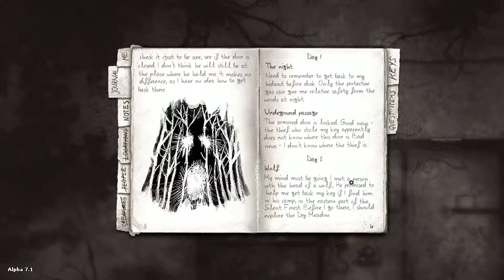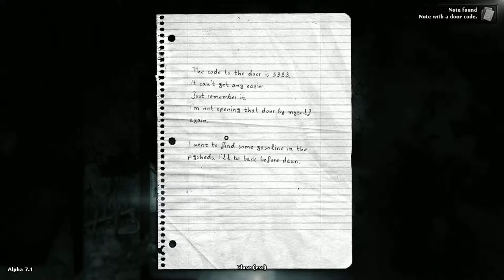Darkwood - Alpha 7.1 - Day 5 - Brash Entry Into the Silent Forest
Meet the new Forest biome, and the neat new transition to it!
Includes the riskiest move I think I've ever done in Darkwood, which rewards me disproportionately.

Also, I'm still terrible at combat.